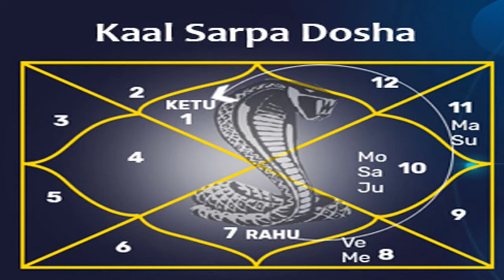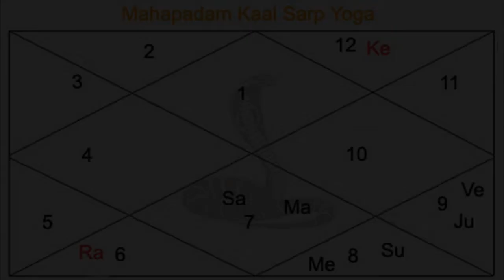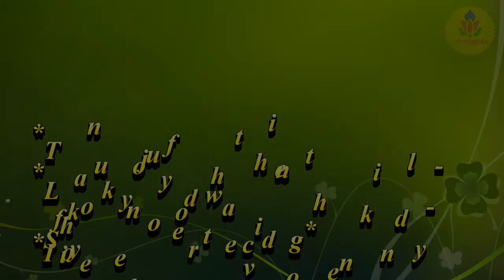astrosaga4u- Kundali Darpan- Kalsarp Dosh।Part-6- महापदम् कालसर्प दोष-कारण और निवारण।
जानिए कुंडली में महापदम कालसर्प योग अथवा दोष का निर्माण कैसे होता है ? इससे जीवन में आने वाली बाधाएं, उनसे बचाव कैसे करे और उनका निवारण और उपायों के बारे में।
Welcome back dear friends! In this series of Kundali Dapran of ours, today we have brought you another important kalsarp dosh or yoga formation in kundali or horoscope which is Mahapadam Kalsarp Dosh along with it's remedies as well. So, come and explore it by yourself and get benefit from it.